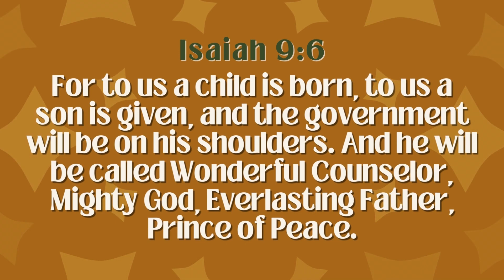Merry Christmas | Sample Christian Video Commercial Loop | Animation Fillers | Canva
As we celebrate this Season
May our hearts be filled with joy
May our hands be generous to give
May our spirits be full of forgiveness
…and may our actions be based on love.

Let’s enjoy HIS PRESENCE  ♥

Isaiah 9:6
For to us a child is born, to us a son is given, and the government will be on his shoulders. And he will be called Wonderful Counselor, Mighty God, Everlasting Father, Prince of Peace.

Merry Christmas!